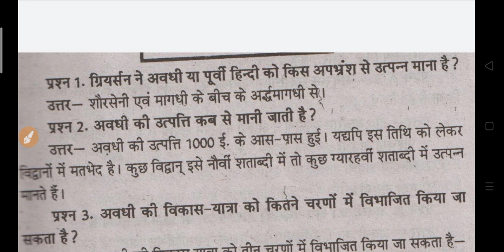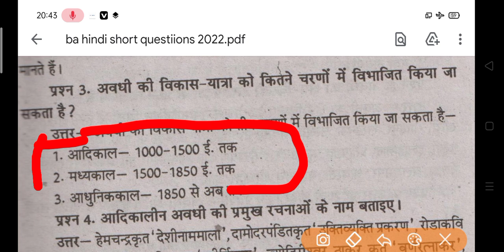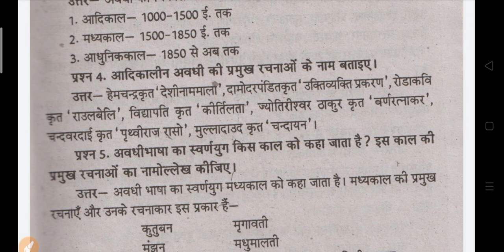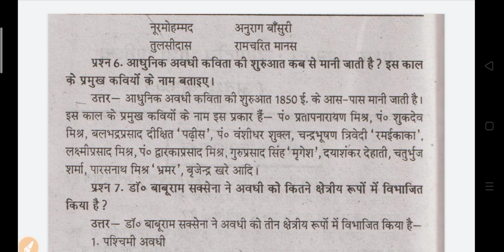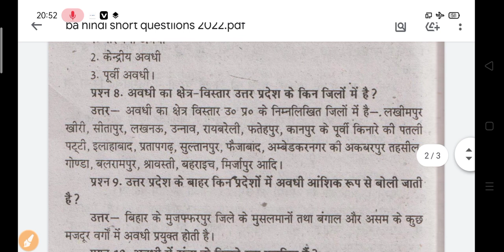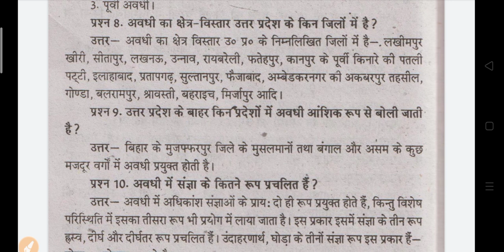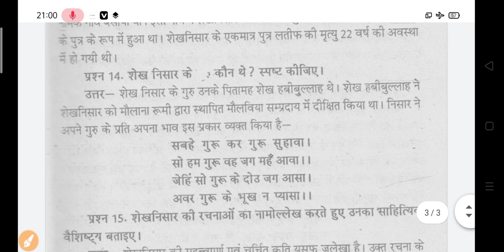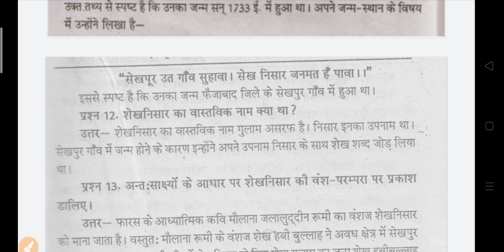BA 1st Semester Exam 2023 | ba first year hindi model paper 2023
hello

ba 1st year 1st semester exam 2023
ba 1st semester question answers 2023

ba 1st semester hindi model paper 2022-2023

ba 1st sem hindi question 2022

b.a 1st semester exam 2023 hindi
ba 1st semester hindi literature question 2023
ba 1st semester hindi literature 1st paper 2023
ba first semester hindi question 2023

ba 1st semseter hindi kavya important question
b.a 1st semster hindi kavya important question answers 2023
ba 1st semester hindi question 2023 rajju bhaiya university
ba 1st semester hindi 2023 model paper
ba 1st semester hindi question paper 2023 rajju bhaiya university
hindi ke important question ba 1st semester
important question for hindi ba 1st semester 2023
important question answers ba 1st semester 2023

ba 1st semester hindi question pdf 2023
ba 1st semster hindi classes

rajju bhaiya university hindi question
b.a 1st year hindi kavya important question 2023
ba first year hindi exam question 2023